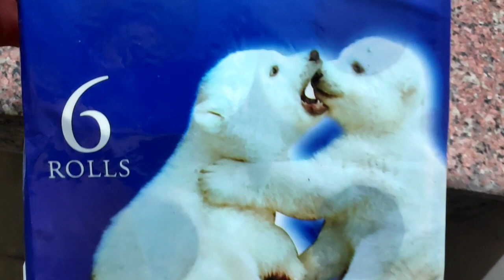School Days की याद आ गयी | Easy DIY For Kitchen Wall Makeover | Evening Vlog | Hindi Vlog